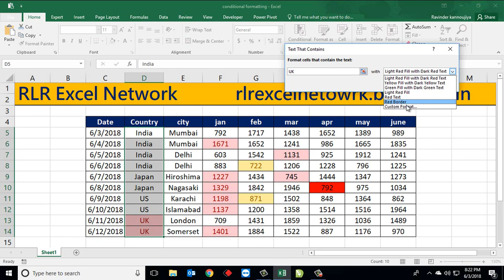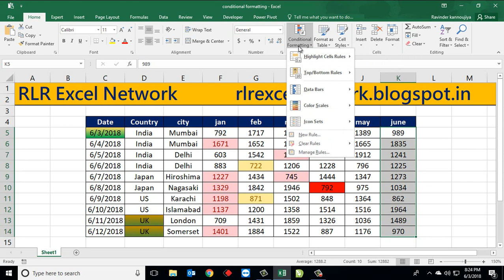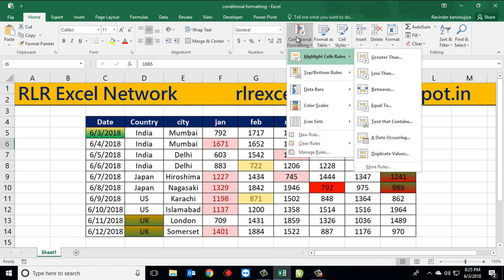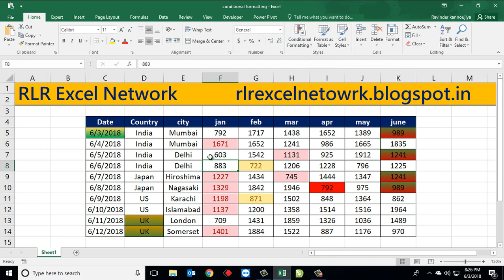136* How to HIGHLIGHT CELL RULES in CONDITIONAL FORMATTING {Hindi}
In this video I will teach you how to use CONDITIONAL FORMATTING in Excel. I will show you in this video how you can highlight a cell on the basis of multiple condition...
Greater than
Less than
Between
Equal to
Text that contain
A date occurring
A duplicate value